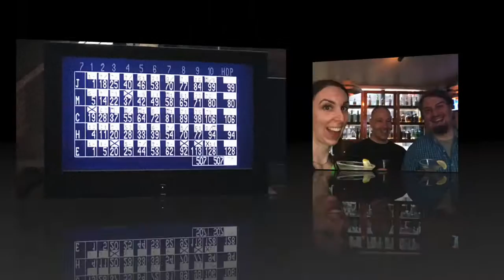Avvo Morale Bowling